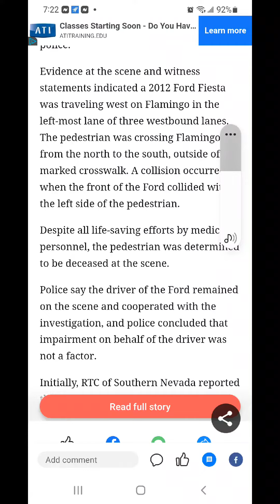Rest In Peace 2 Her poor Soul... YA Baby Wittness 2 Pedestrian 🚶‍♀️ Hit and Killed..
YA Baby Wittness a woman hit and killed